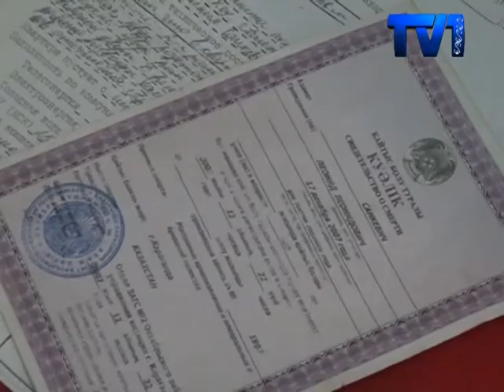ҚАЛАЛЫҚ ӘКІМДІК ҚЫЗМЕТКЕРЛЕРІНІҢ ШАЛАЛЫҒЫНАН БІР ОТБАСЫ ДАЛАДА ҚАЛДЫ.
Қазір жалғыз баста ана қызымен бірге екі бөлмені паналап отыр. Айтуларынша осыдан он бес жыл бұрын шенеуніктер берген пәтердің бұрынғы иесі табылып, баспананы екі сағаттың ішінде босатуға тура келген.
Даулы баспананың кілтін Санкевич отбасына атқамінерлер 1998 жылы берген екен. Бірақ он бес жылдан кейін аяқ асты үйдің бұрынғы қожайыны келіп, пәтердің жеке меншікте екенін мәлімдеді. Анықталғандай, баспана бөлген шенеуніктер сол жылдары заң жағынан ешқандай жұмыстарды жүргізбеген.
2015 жылы мамырдың үші күні Санкевич отбасы пәтерлерінен қуылғандарын айтады. Сөздерінше, киімдерін жинап, жиһазын жинауға сот орындаушылары екі-ақ сағат берген.
Бірнеше ай бойы туыстарының үйін жағалаған отбасы қазір аядай екі бөлмені паналауға мәжбүр. Бөлме деген аты болмаса, қыста дірдектеп, ауырып шығамыз дейді. Бір жалақыға қарап отырған жалғызбасты анаға қызы көмектеседі екен. Шаштараздың арнайы курсатарын тәмамдап, жұмысқа орналасқан.
Талай рет хат жазып, кездесуге барған отбасыға шенеуніктер кінәліні қазір таппаймыз дейді. Өйткені көп уақыт өтіп кеткен, сөздерінше. Тек әкімдіктің үстінен сотқа арыз түсіруге болады, оның өзінде атқамінерлер өтемақы төлеп қана шектеледі. Сондай-ақ жалғыз басты анаға мемлекеттік бағдарламаға қатысуға кеңес берді.
Бірақ бұл бағдарламамен үйлі болуға оған жанұяның қалтасы көтермейді. Өйткені бір айда түсетін табыс бар-жоғы 80 мыңды құрайды екен. Мемлекеттік бағдарламаның баспанасы үшін кемінде 120 мың төлеу керек екен. Сондықтан қарағандылық отбасының пәтер кезегін күтуден өзге амалдары жоқ.